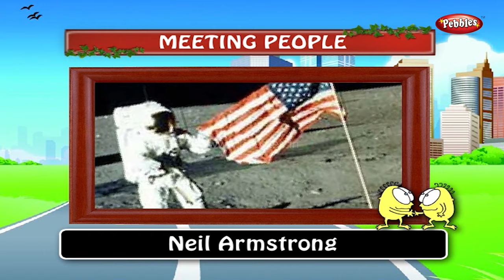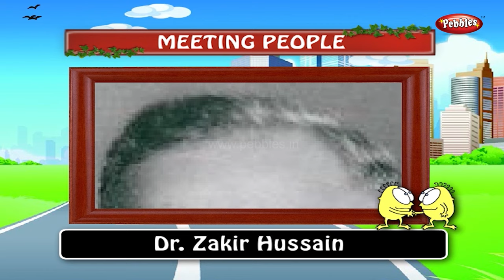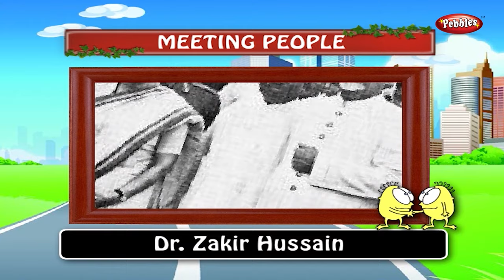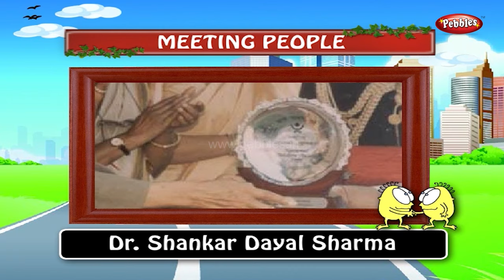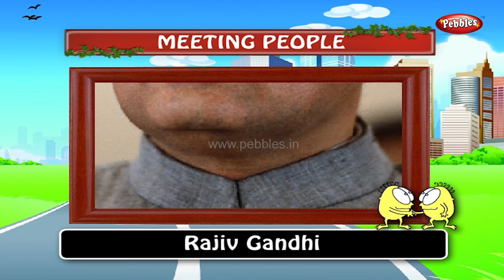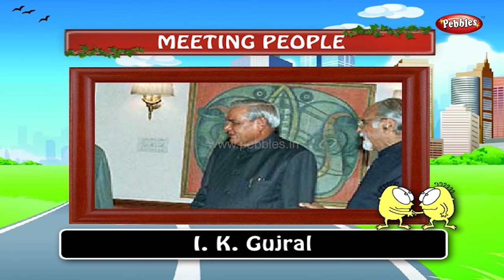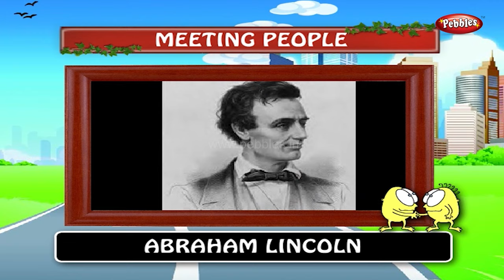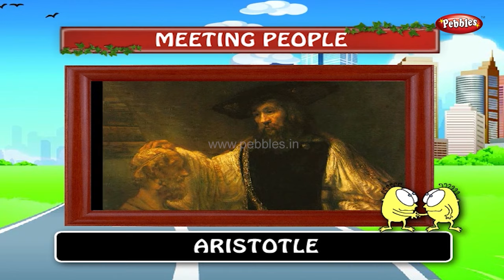General Knowledge For Children Famous Personalities | GK Question Answers Kids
Pebbles present Gk For Children : Famous Personalities of the World. The most common GK Question and Answers for Kids.

Nature Talk,
Around the World,
Famous Personalities,
Professions,
Smart Speakers,
Smart Readers,
Endless Knowledge,
Scientists,
Leaders,
Computers,
Technology,
Animation,
Plants,
Trees,
Fruits,
Vegetables,
Fishes,
Animals,
Birds,
World,
Places,
Countries,
Important Days,
Capital of Countries,
Wonders of the World,
Similes,
Emotions,
Unique Names,
Types of Fear,
Environment,
Atmosphere,
Natural Resources,
Famous Cartoons,
Our Helpers,
Famous Scientists,
Famous Places in The World,
Professionals,
Media and Entertainment,
Planets,
Our Body,
Interesting Places and many more.